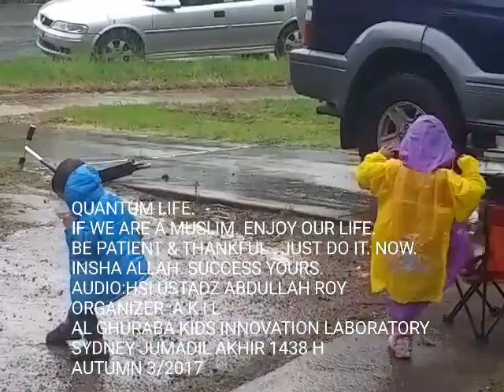20 March 2017